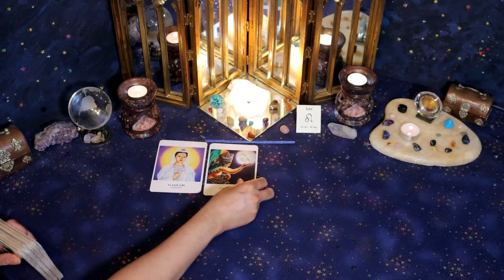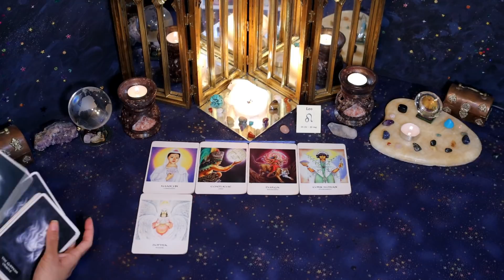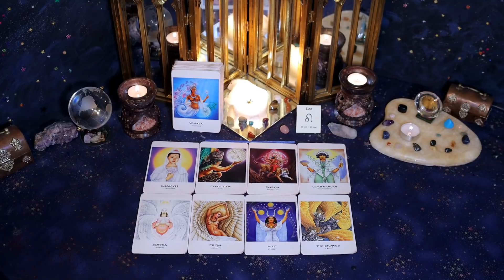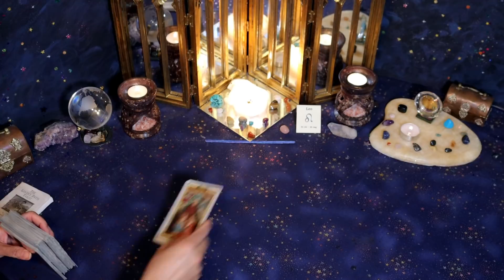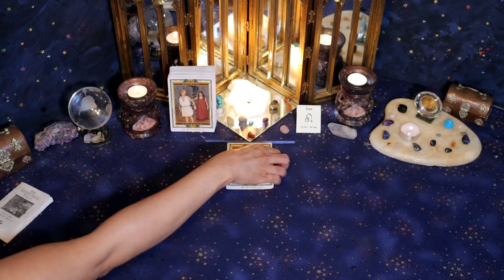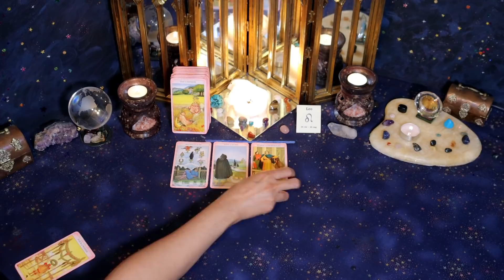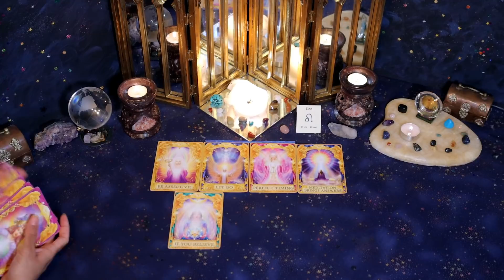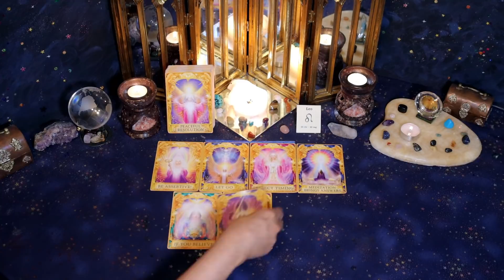Leo (April 1st - 15th) Wanting to MAKE THINGS RIGHT with U, CLOSURE & STABILITY. They LOVE U.